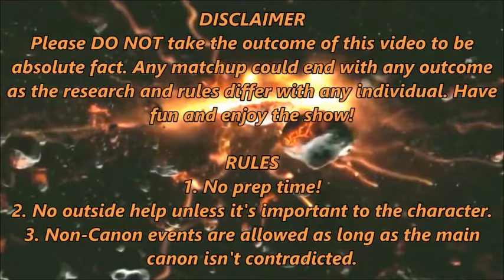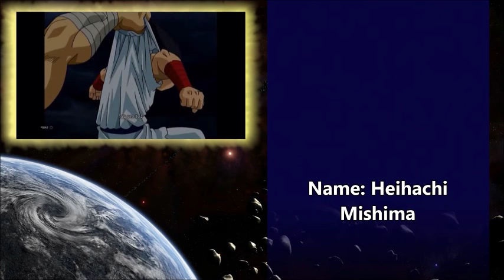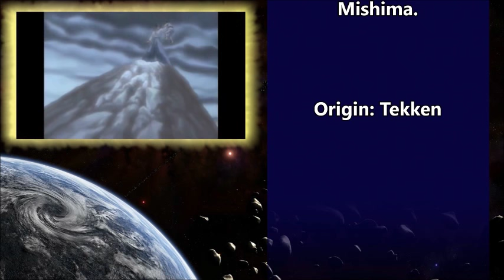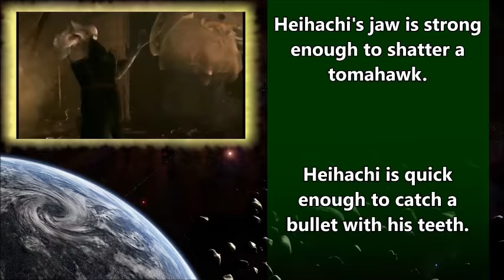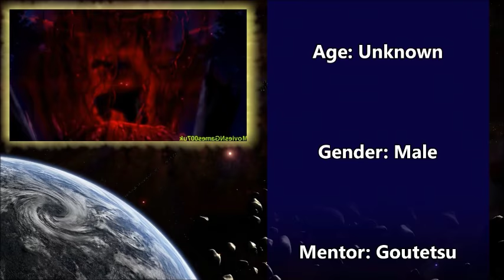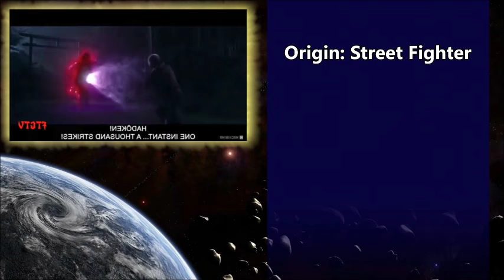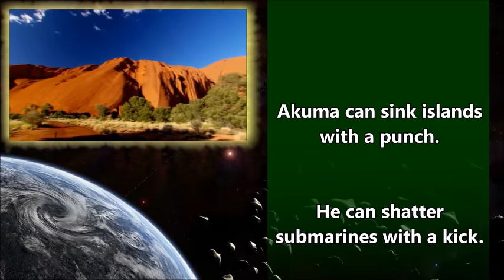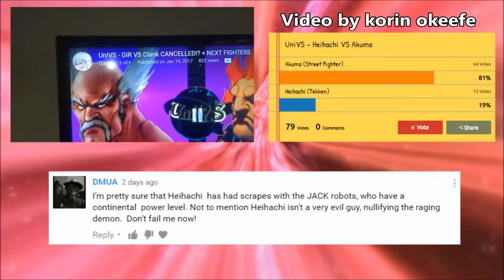UniVS - Heihachi VS Akuma (Episode Commentary)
D-d-d-d-d-DISNEY DUEL!